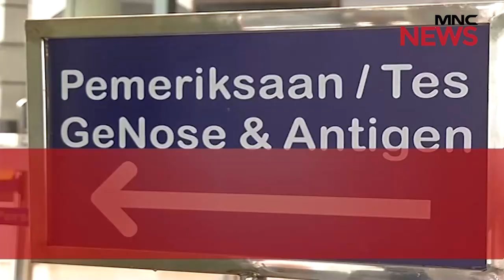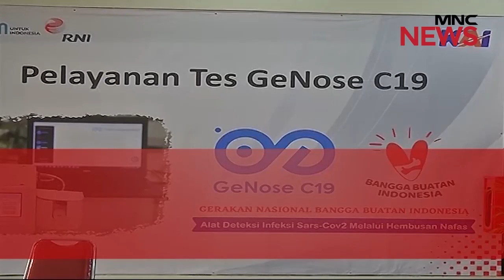Pengamat Kebijakan Publik Bicara Tatangan Larangan Mudik Tahun ini Part 04 - Indonesia Bicara 05/05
Waspada Klaster Nekat Mudik